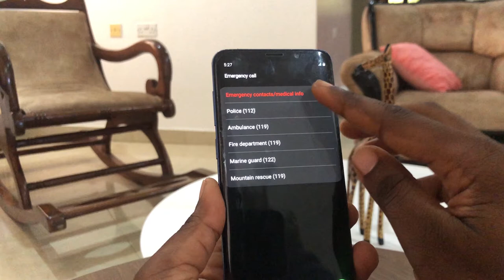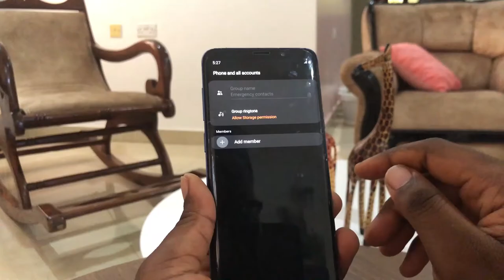Fanya hivi kama umeweka PASSWORD kwenye simu Yako.